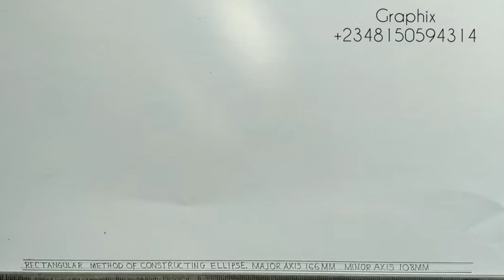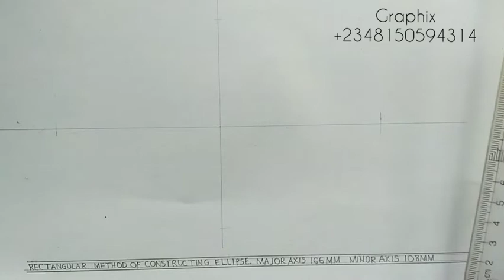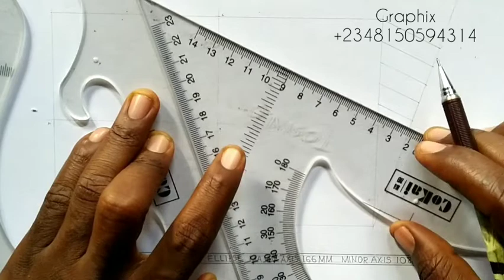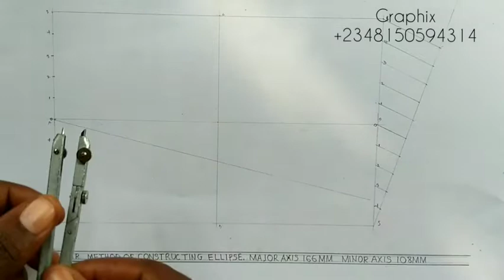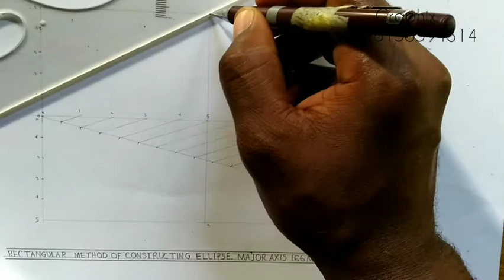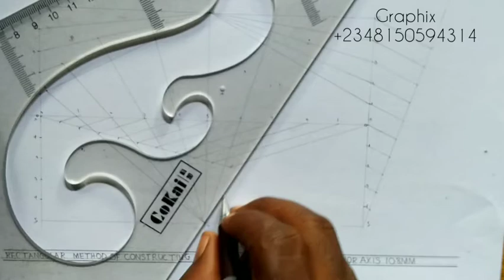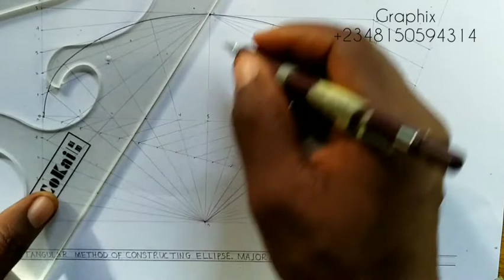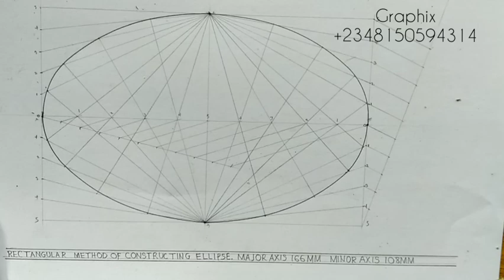Construct an ellipse - Rectangular Method - Engineering curves - Engineering drawing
construction of ellipse by rectangular method. (Technical drawing)